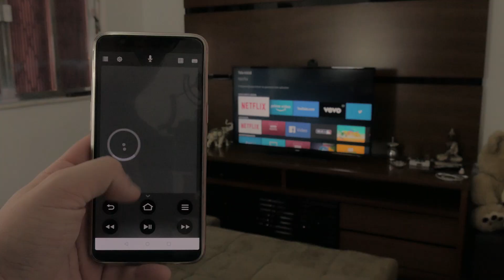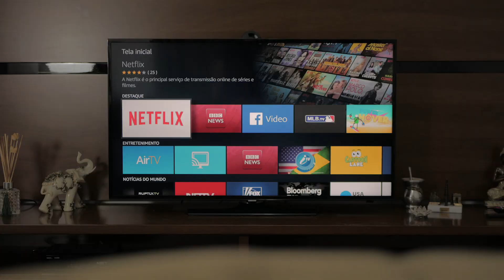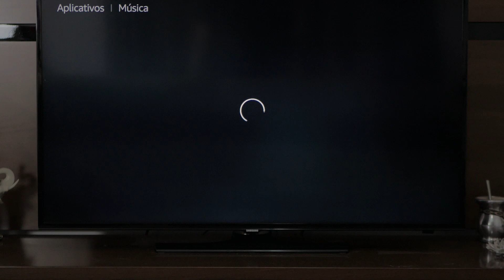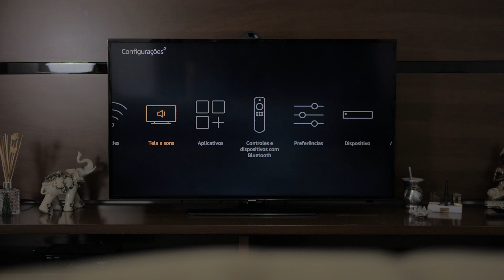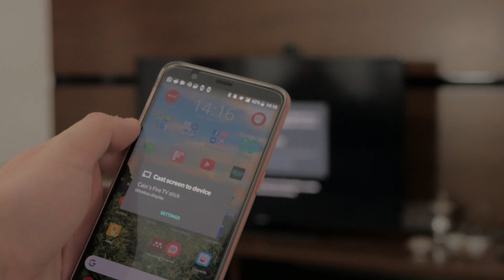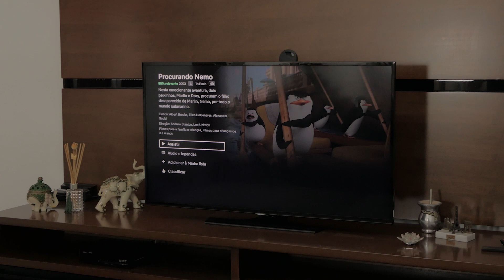Amazon Fire TV Stick: NETFLIX em QUALQUER TV! Vale a pena? | Análise Completa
👉 Link do Produto

Olá amigos do Graduação Nerd!

Hoje trago pra vocês a análise da Amazon Fire TV Stick, basicamente o Chromecast da Amazon. Mas será que vale a pena?
A minha opinião é que sim!

Outros:
📖Kindle Paperwhite

Se quiser algum desconto ou promoção em Smartphones, me chame no Telegram que consigo para você :D
O usuário é @lemoscaio